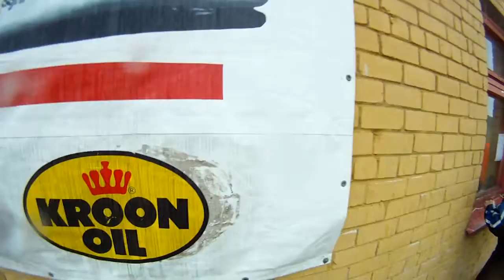Schüco Kartchallenge 2011. III etapas, 2 Vaziavimas. Aukstadvaris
Shot with GoPro